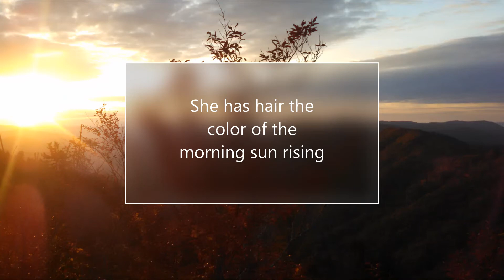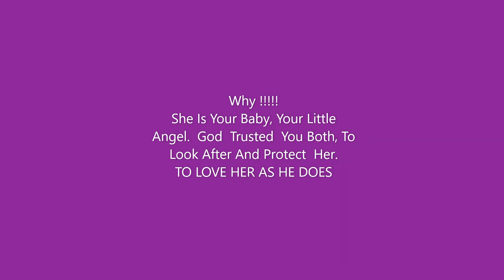Summer Wells - Don and Candus why is she gone?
A simple question for don and candus wells why is Summer just gone?